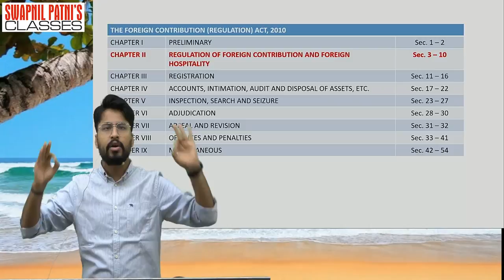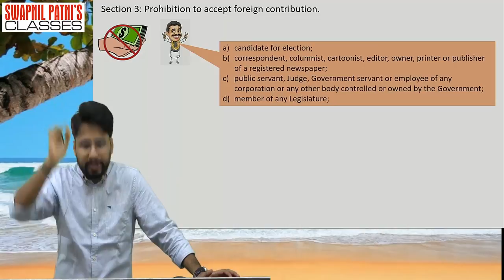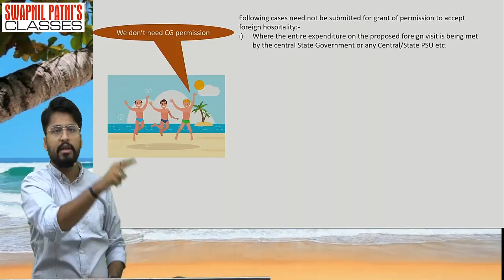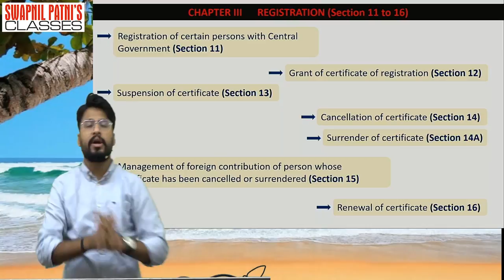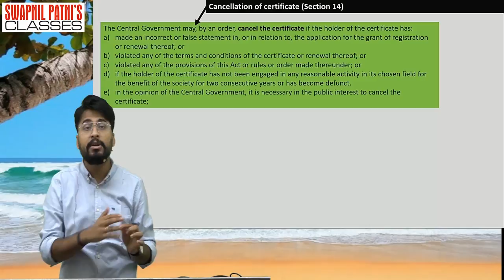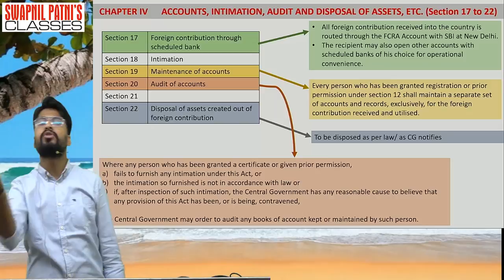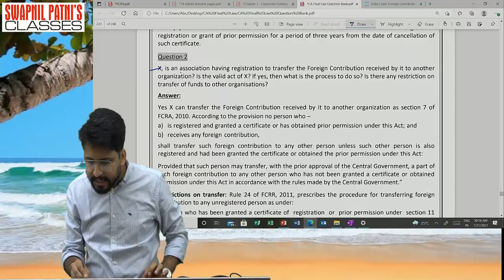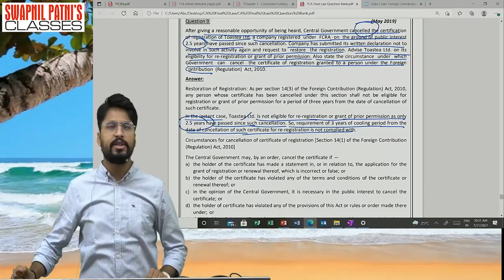CA Final Law || Revision of FCRA, 2010 || CA Shubhamm Sukhlecha